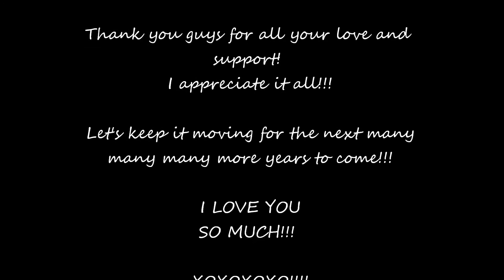One Year Vlogging #102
It has officially been one year since I started vlogging! ONE WHOLE YEAR!!! say what?

TwitterL @hermoso_nisi